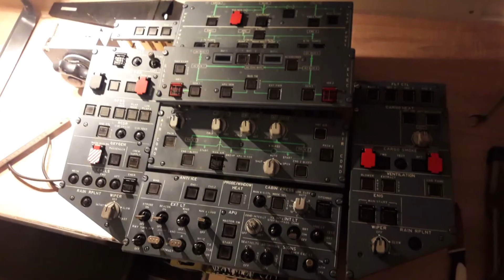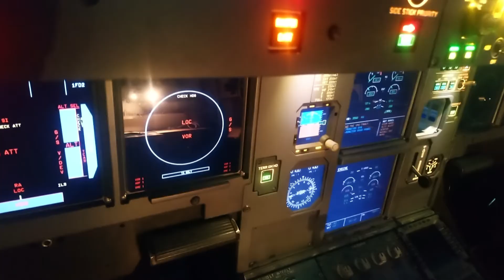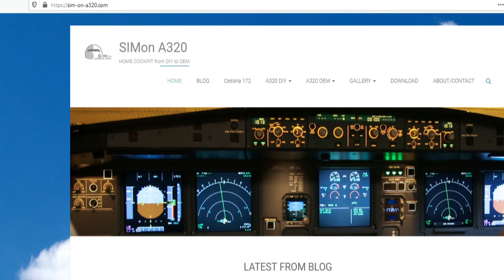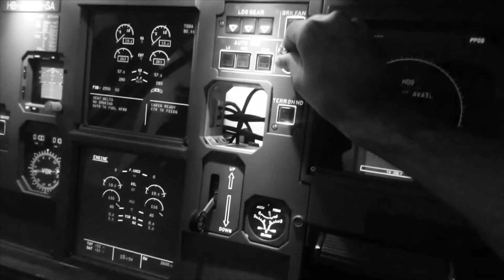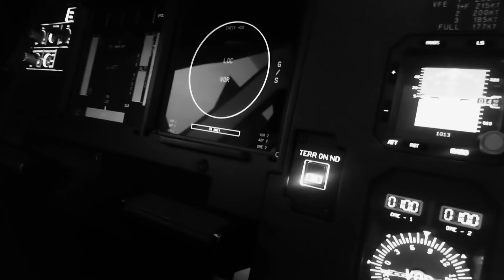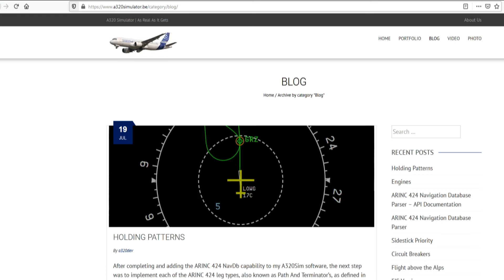a little update on the Airbus A320 Home Cockpit - JEEHELL